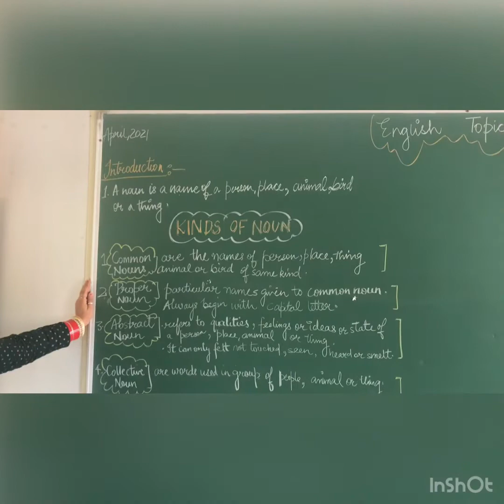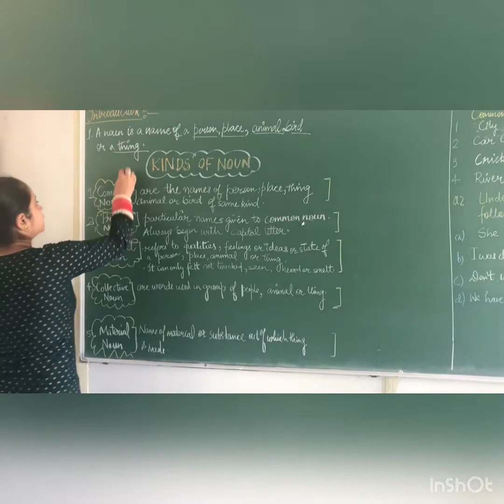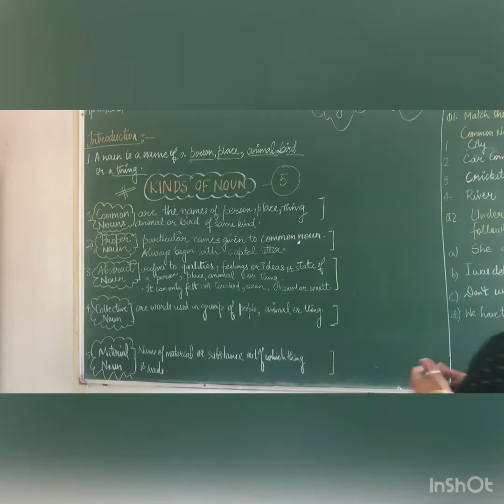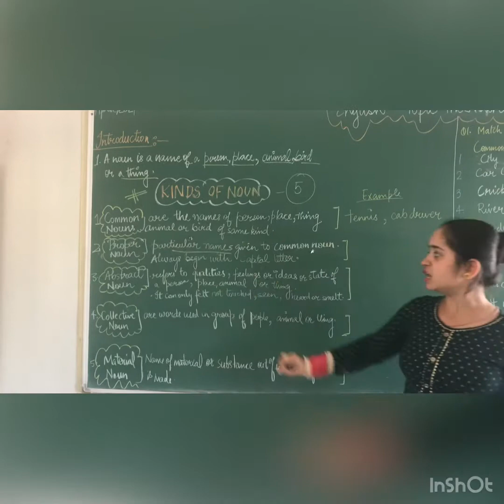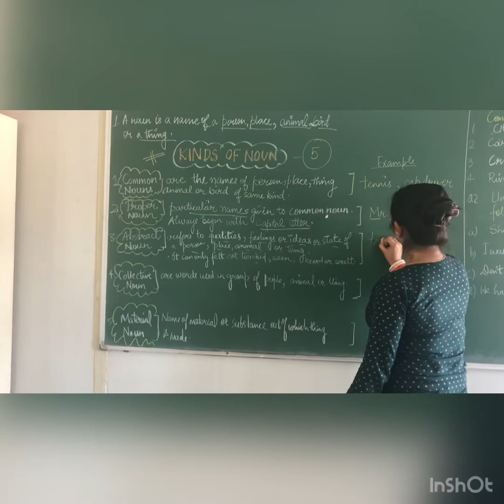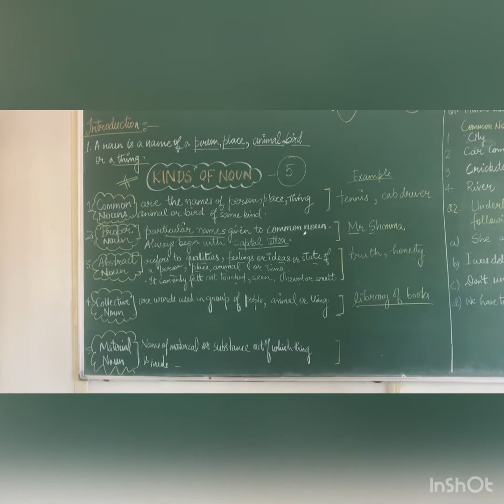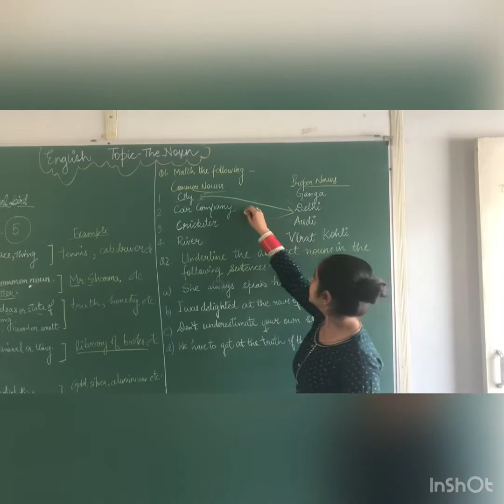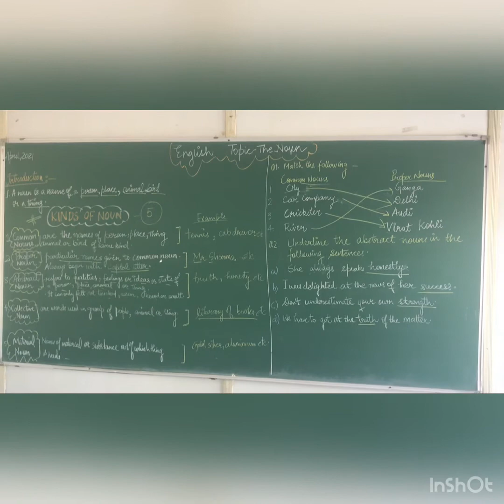ENGLISH GRAMMAR, III, TOPIC- NOUN